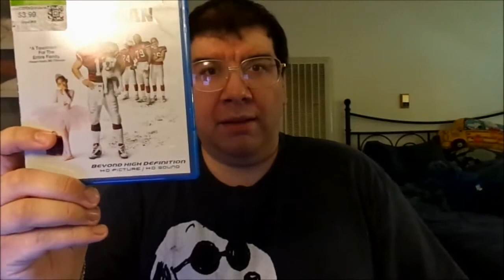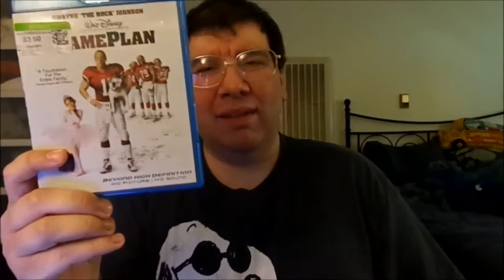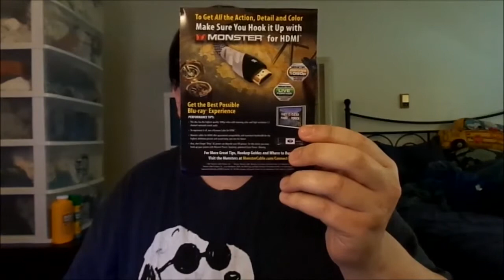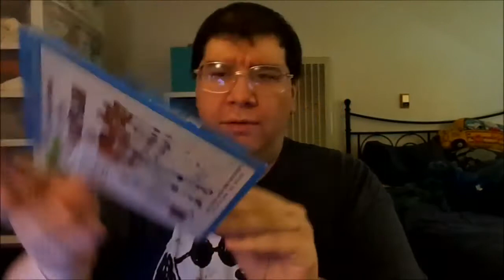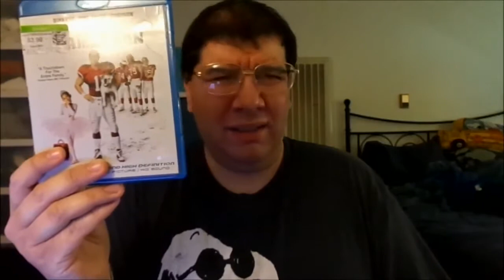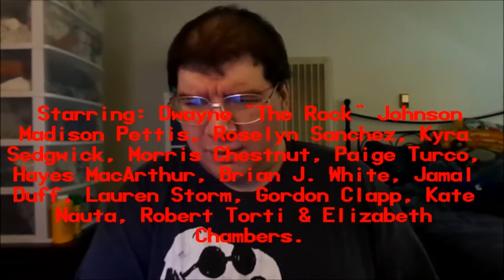The Game Plan (2007): Joseph A. Sobora's Movie Review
My Movie Review of "The Game Plan" (2007).
Starring: Dwayne "The Rock" Johnson, Madison Pettis, Kyra Sedgwick, Morris Chestnut, Roselyn Sanchez, Paige Turco, Hayes MacArthur, Brian J. White, Jamal Duff, Lauren Storm, Gordon Clapp, Kate Nauta, Robert Torti & Elizabeth Chambers.

Written By: Nichole Millard, Kathryn Price & Audrey Wells. Directed By: Andy Fickman.